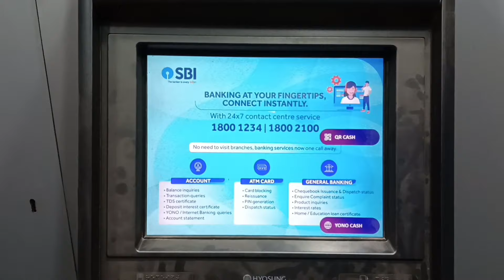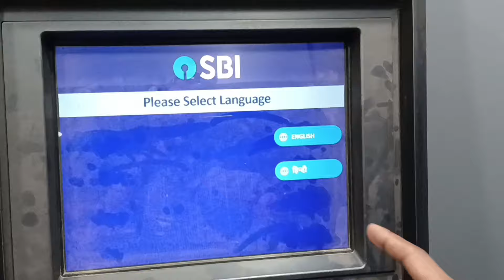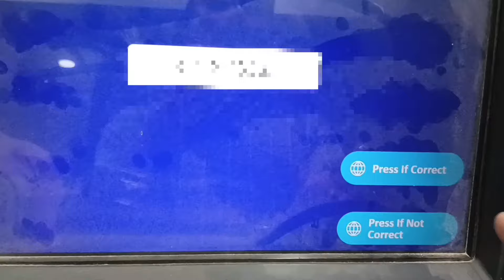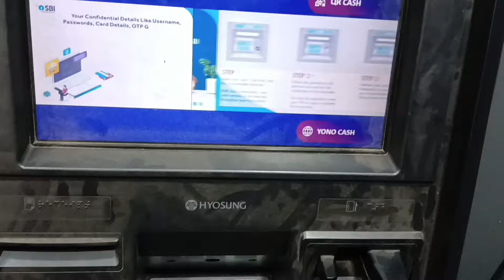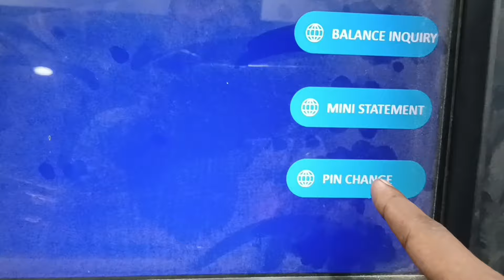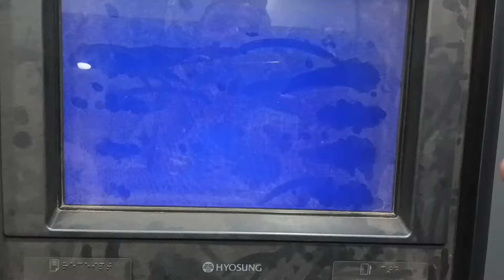Sbi ke naye atm ka pin kaise banaye | Sbi new atm card ka pin kaise banaye | Sbi atm pin generation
Guys is video me bataya hu SBI ATM Card Ka PIN Kaise Banaenge.